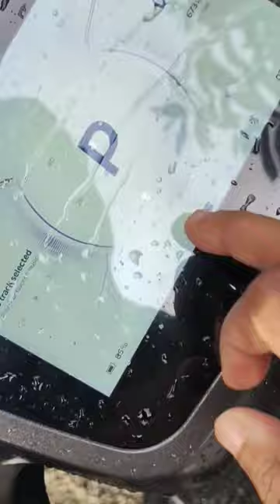Washing OLA with Pressure washer